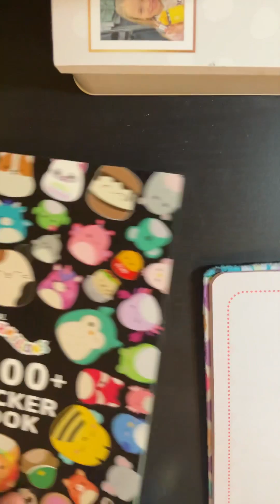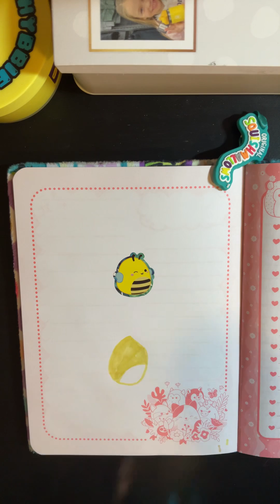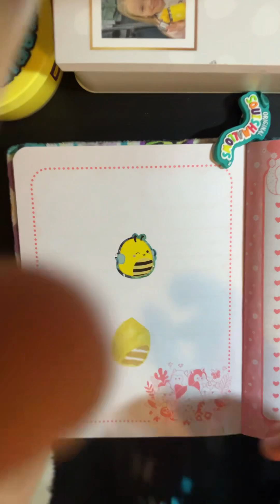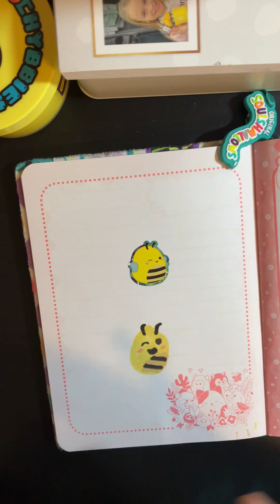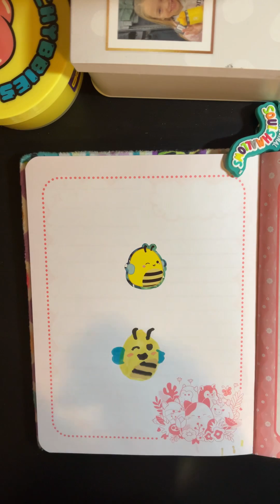January 20, 2023